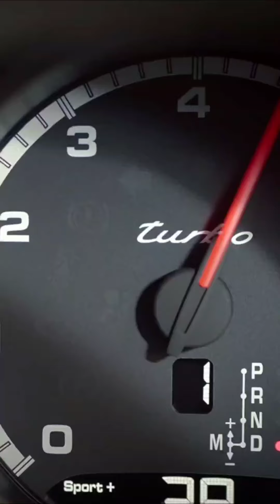🔥D-Boss🔥 2022 car collection ( Lamborghini)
In this video I'm going to show you the collection
of Challenging star  Darshan sir (D-Boss)

I will post automobile content on this channel